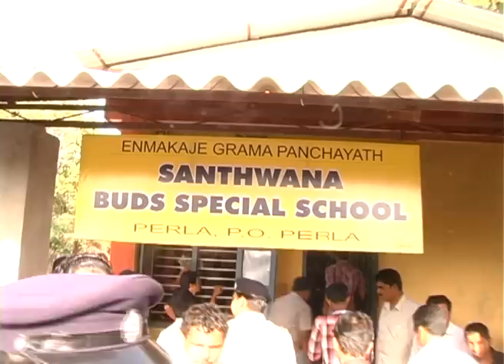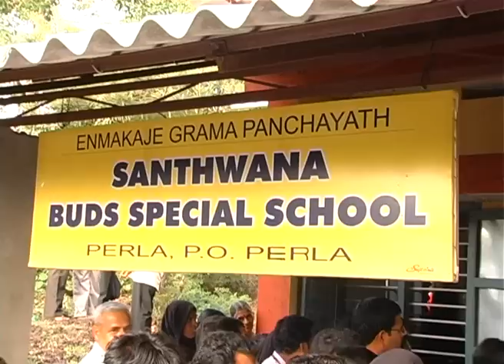buds Special School Perla Visit